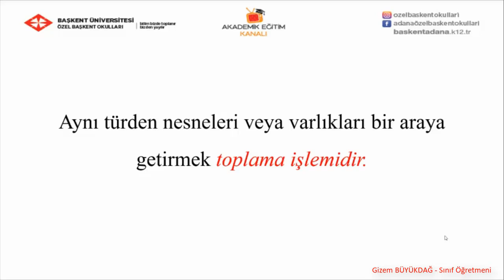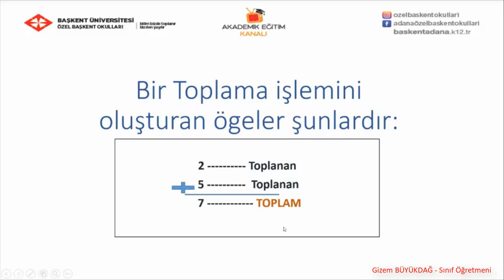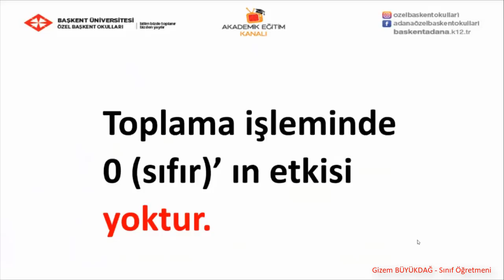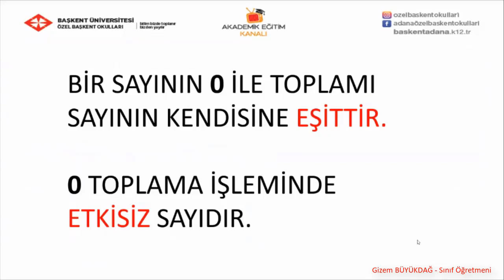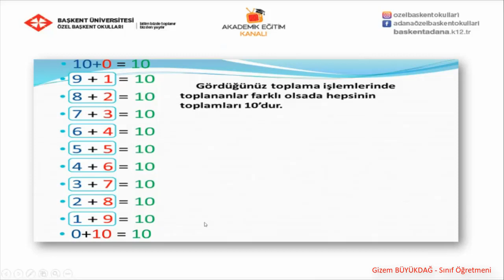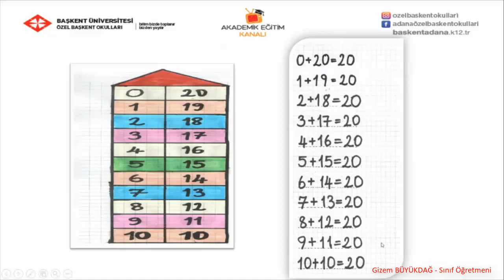37 - toplama işlemi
Özel Başkent okulları 1.  Sınıf Matematik 37 -  toplama işlemi